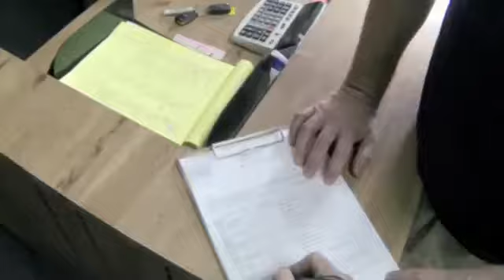Jeff Gordon Present- 'Test Drive'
voovv vuuu